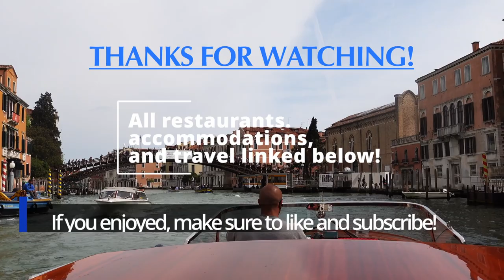Italy Travel Vlog 2023: Rome, Positano, and Venice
Welcome to our Italy travel video in late Spring/early Summer 2023! In this video, we travel to Rome, Positano on the Amalfi Coast, and Venice.

General:
Book as much as you can in advance!
Most restaurants and museums require reservations or advanced tickets.

Pickup / drop off to Fiumicino Airport - This driver picked us up a few times. Shoutout to you, Matteo!! Link to book
Car Service from Rome and to Positano. Apologies we can’t remember his name! This guy was great! He is based in Naples, gives daily tours, and drives very often! Gave us great facts and a tour the whole drive time! Link to book:
P.S. - Don’t forget to tip your driver!

Used Uber Black to get around locally in Rome if we weren’t walking to and from places

^Don’t pass up their tiramisu - order 2. You’re welcome!
^Gelato from here is AMAZING!

^great for sandwiches and pastries!